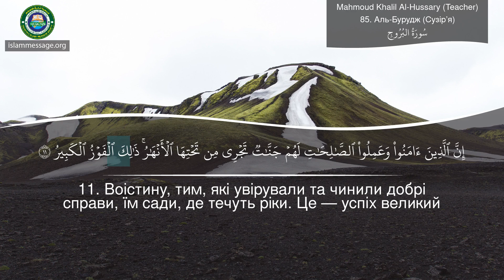Дізнайтеся, як вимовляється Коран сури 85 Аль-Бурудж (Сузір’я) Українська мова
Коран Читання сури Аль-Бурудж (Сузір’Я) з перекладом значень Українська мова | Шейх Махмуд Халіл Аль-Хосарі (Вчитель)